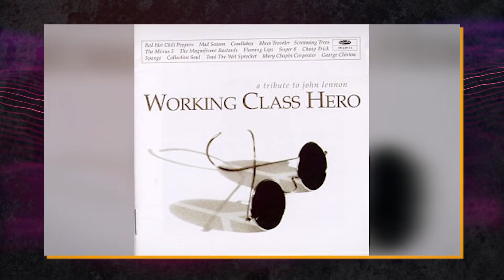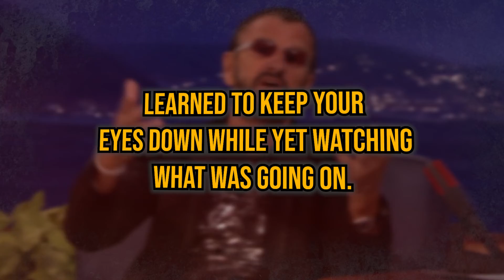The Beatle who had the Hardest childhood growing up